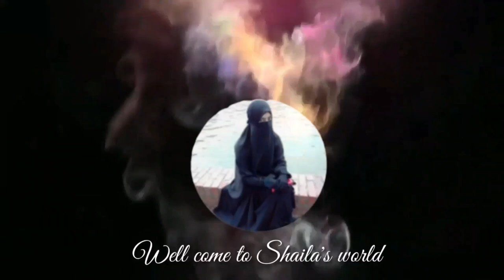Simple hand paint panjabi design tutorial.হ্যান্ড পেইন্ট পাঞ্জাবি টিউটোরিয়াল ভিডিও।